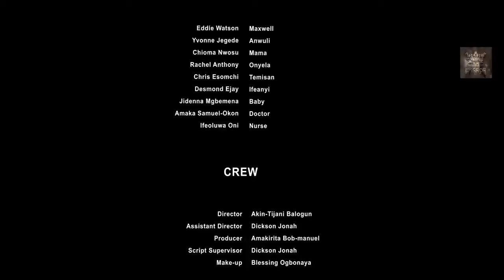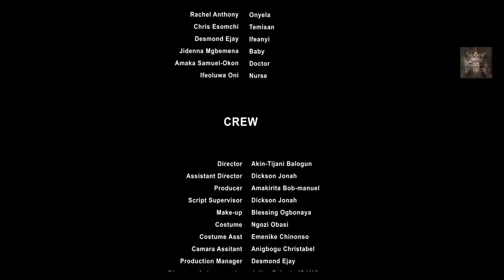THREESOME FULL MOVIE(TRIAD)EDDIE WATSON, YVONNE JEGEDE, RACHEL ANTHONY. NOLLYWOOD MOVIES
𝗠𝗢𝗩𝗜𝗘 𝗧𝗜𝗧𝗟𝗘🎬: Threesome

𝗣𝗟𝗢𝗧 🌆: Synopsis

Couples find it difficult to make babies and the only way out to make babies is a very difficult one. What consequences will this have on their marriage?.

𝗚𝗘𝗡𝗥𝗘𝗦 🧬: Drama 🤯